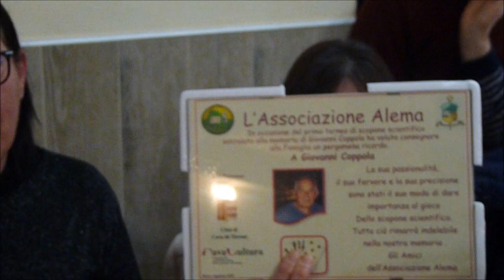Associazione Alema | Premiazione scopone scientifico | 26 Gennaio 2024